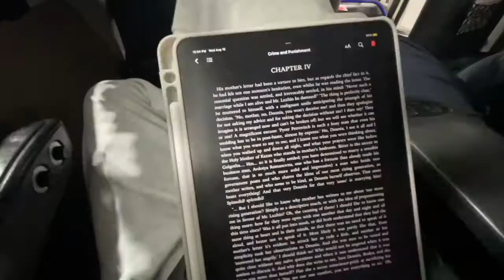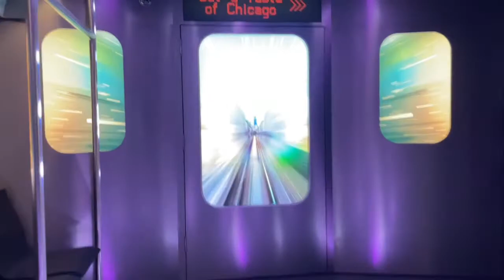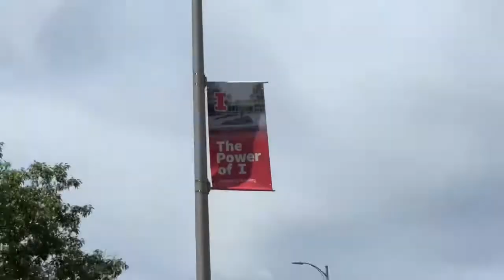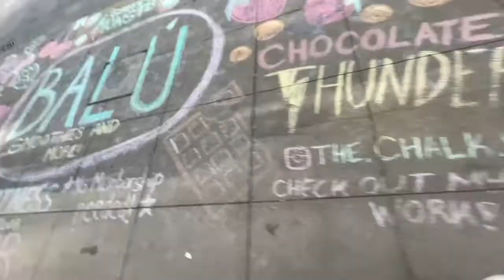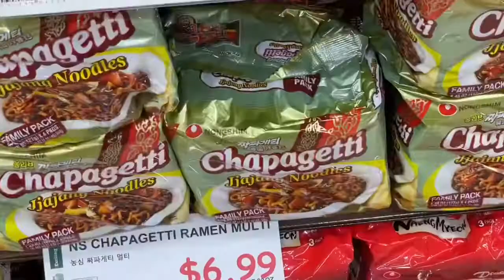move to uni w/ me- chicago vlog: uiuc, millennium park, willis tower, chicago pizza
I moved to Illinois to attend the University of Illinois, fighting illini! This was my first ever time moving away from my home in South Korea. It was a rough time but i’m so blessed to be here and move forward in my education. I was able to explore the city of Chicago and try new foods. I’m both nervous and excited for what’s ahead.